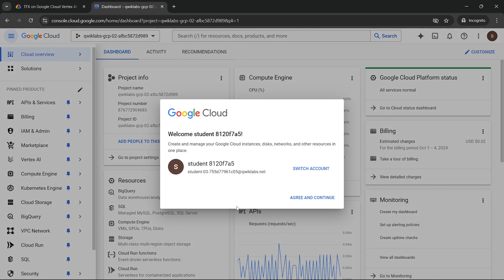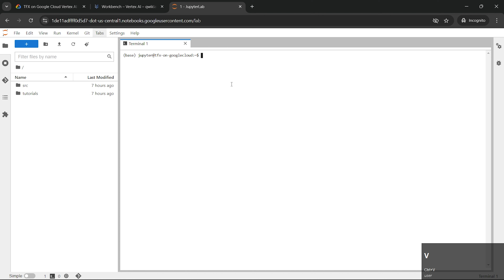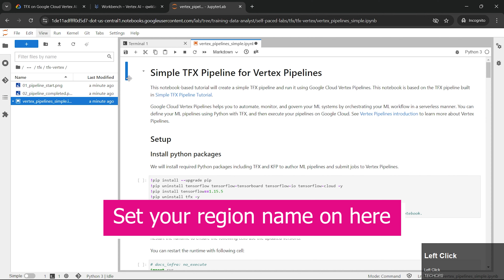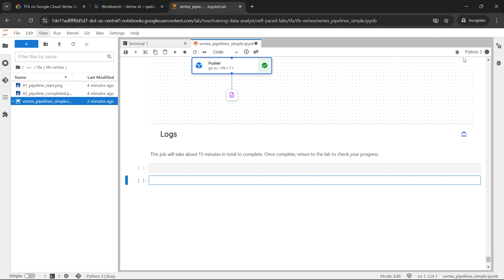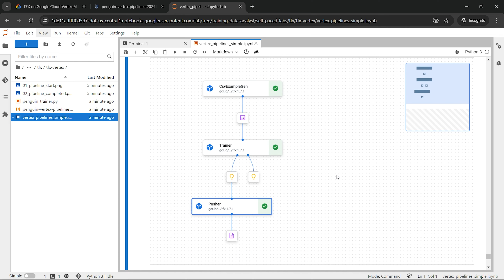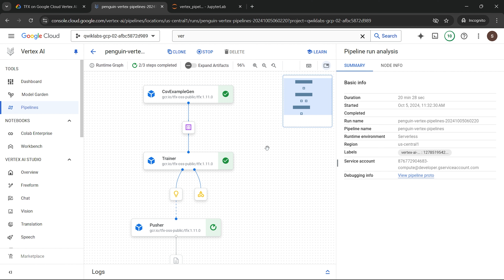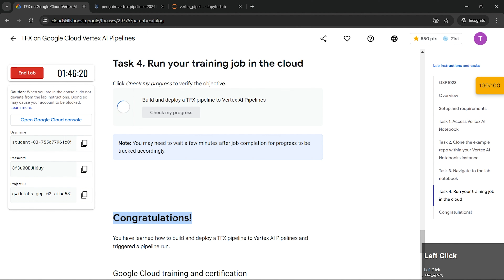TFX on Google Cloud Vertex AI Pipelines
Hello and Welcome to Google Cloud Qwiklabs Solution Tutorials. In this video I'll give the solution for this lab [October! 2024] TFX on Google Cloud Vertex AI Pipelines | GSP1023 | qwiklabs | Coursera Short-trick The Arcade 2024